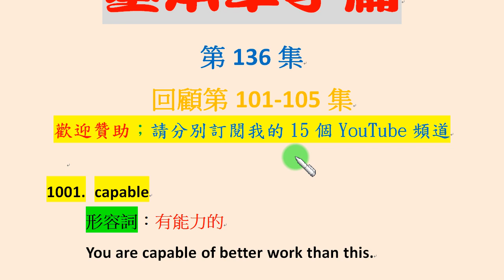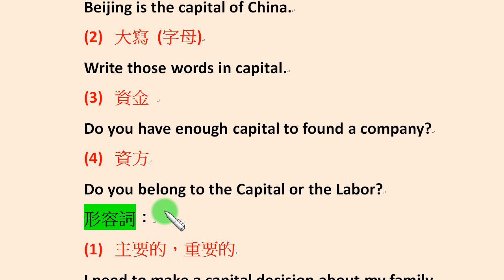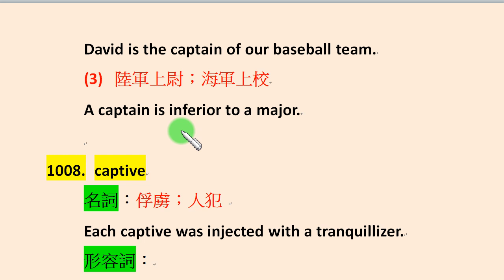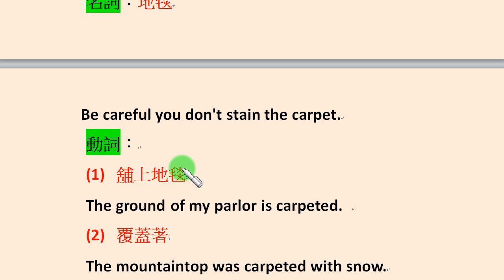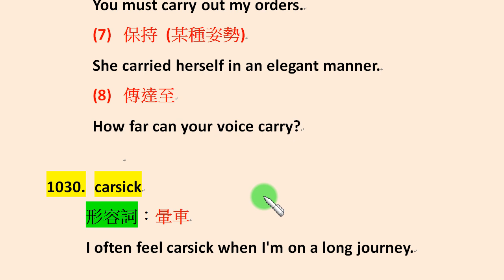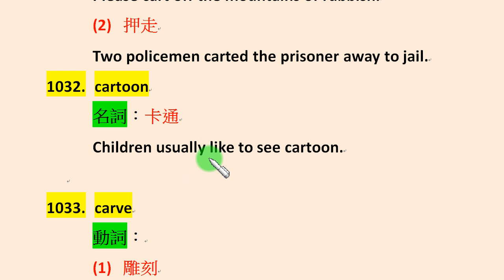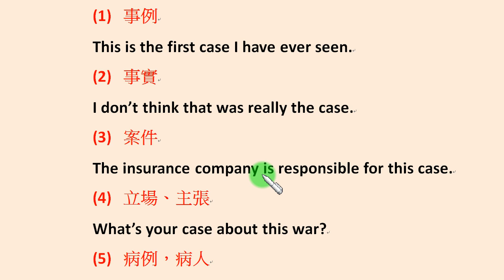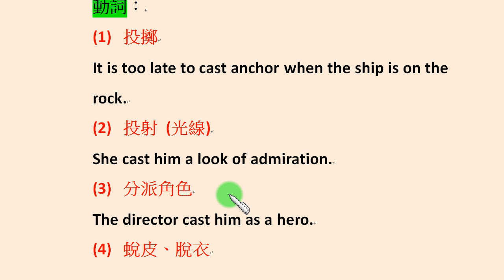我的「英文基本單字篇」對學習英文者幫助很大。希望自己英文學習基本功能够紮實的人，能盡量多看及訂閱。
「劉培元的英文教室：基本單字篇」 連結